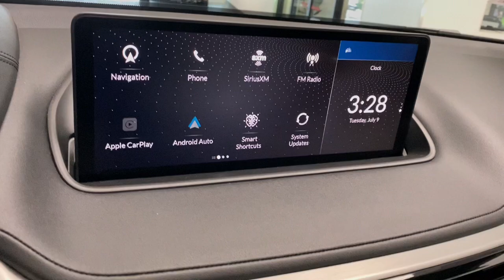2023 Acura MDX w/Technology Package IL Libertyville, Barrington, Palatine, Glenview, Schaumburg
Pre-Owned 2023 Acura MDX w/Technology Package available at McGrath Acura Libertyville located in 1620 S Milwaukee Ave, Libertyville, IL, 60048. Servicing the Libertyville, Barrington, Palatine, Glenview, Schaumburg area.

You will be amazed by this   2023  Acura MDX.  Experience the power, luxury, and superior handling of the MDX. These are just some of the great options this vehicle comes with: Apple Carplay®/Android Auto®, Pre-Collision System, Intelligent Auto on/off High Beams, Lane Departure Warning, Panoramic Roof, Navigation System, Moonroof, All Wheel Drive, Keyless Entry, Power Passenger Seat. Experience the superior handling of this high-performance luxury SUV. Make an appointment to drive one today!